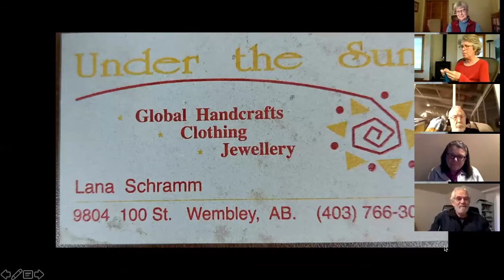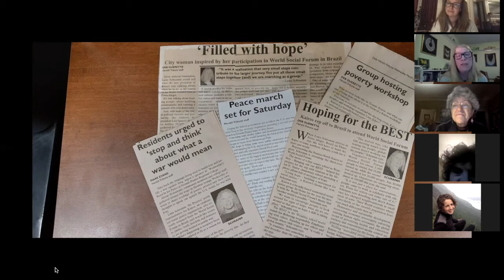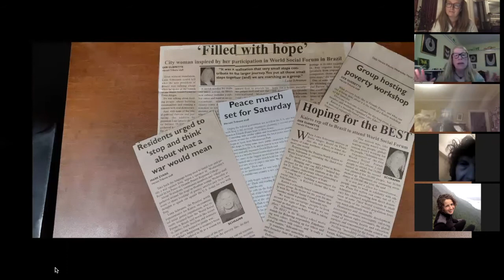Lana Robinson: Get to Know Thee, Friend - Canadian Friends Service Committee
Lana was the tenth speaker in CFSC's Get to Know Thee, Friend speaker series, an online series in honour of CFSC's 90th anniversary and a chance to meet Friends from across Canada and learn about their experience with Friends and with service work.

Brew some tea and join Canadian Friends Service Committee on the last Thursday of every month of 2021 for an online evening of discussion, sharing, and Friendship.

CFSC is the peace and social justice agency of Quakers in Canada.

Learn more about future Get to Know Thee, Friend events